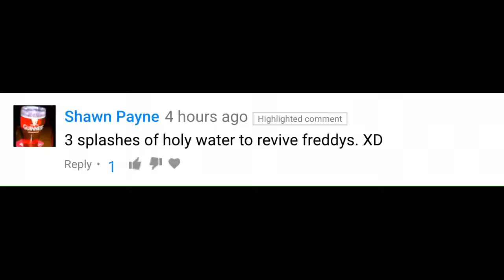Holy water OvO